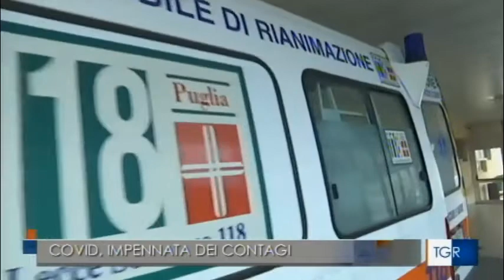RAI3 PUGLIA: BASTA LISTE D'ATTESA E' CAOS NELLA SANITA' I SINDACATI SUL PIEDE DI GUERRA